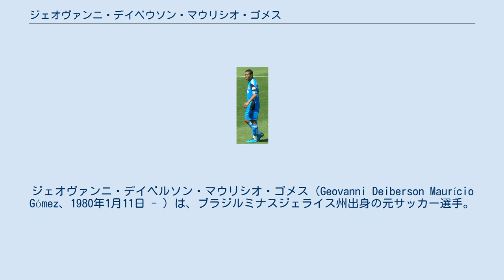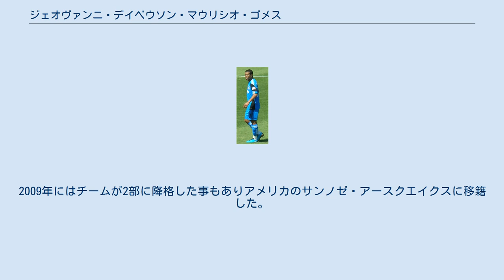ジェオヴァンニ・デイベウソン・マウリシオ・ゴメス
ジェオヴァンニ・デイベルソン・マウリシオ・ゴメス（Geovanni Deiberson Maurício Gómez、1980年1月11日 - ）は、ブラジルミナスジェライス州出身の元サッカー選手。
通称ジェオヴァンニ（Geovanni）。
 ジオヴァンニこと、ジオヴァンニ・シウヴァ・ジ・オリヴェイラとは別人。
 2000年シドニーオリンピックの活躍で注目を浴び2001年6月に1800万ユーロでクルゼイロECからFCバルセロナに移籍。
シーズン序盤は出番も多く良いスタートを切ったジェオヴァンニだったが、ルイス・エンリケやガブリらとのポジション争いに敗れ、次第に出場機会が激減。
2003年SLベンフィカへレンタル移籍し、翌年にはベンフィカへ完全移籍。
2004年にポルトガルカップを獲得し、2005年には11年ぶりのベンフィカのリーグ優勝、2006年のチャンピオンズリーグベスト8進出に大きく貢献した。
 ベンフィカとの契約が切れた2006年アーセナル、エバートンからオファーが届くが結局は古巣のクルゼイロに戻ることとなる。
しかし、1年後にもう一度自分の力を試すべくプレミアリーグへの挑戦を試み、ポーツマスFCのテストに参加していたが、マンチェスター・シティFCのスヴェン・ゴラン・エリクソン監督の目にとまり、シティへの加入が決まった。
マンチェスターダービーで貴重なゴールを上げたもののレギュラーは取れず、2008年ハル・シティAFCに移籍し残留に貢献。
2009年にはチームが2部に降格した事もありアメリカのサンノゼ・アースクエイクスに移籍した。